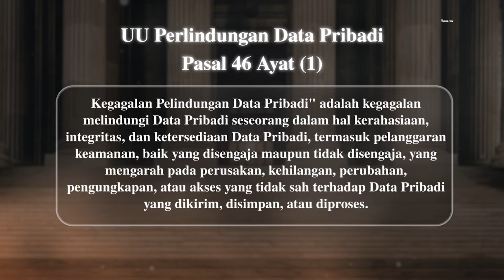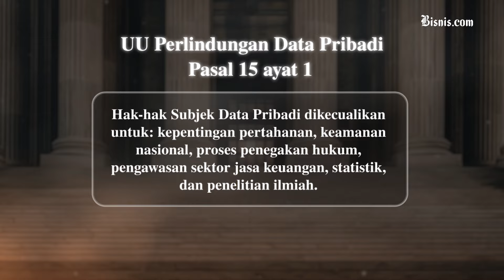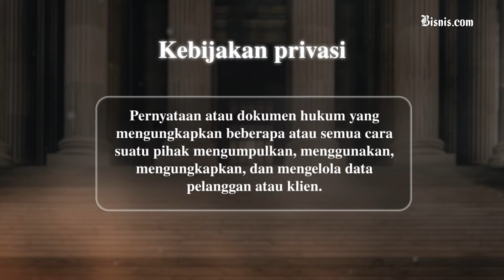Perlindungan Data Pribadi, Awas Korporasi Terancam Sanksi!?! Ft Danny Kobrata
Kenyataannya, masyarakat masih banyak yang salah kaprah terkait data pribadi. Ada yang menganggap ‘hanya’ sekedar data, padahal masih banyak segudang hal penting lainnya di balik itu.

Tak ayal, keamanan data pribadi seolah di nomor duakan hingga akhirnya insiden tak diinginkan terjadi gara-gara data pribadi yang bocor.

Apalagi, kebocoran data pribadi bisa terjadi pada siapa saja, baik individu maupun perusahaan/korporasi.

Kalau sudah bocor, siapa yang harus bertanggung jawab?